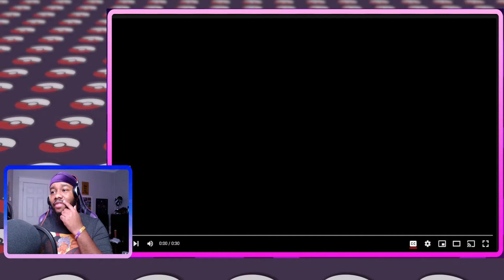A NEW VIDEO TRAILER - NEW GAMEPLAY Pokemon Arceus trailer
We have a new Reaction to the gameplay trailer from a pokemon arceus trailer commerical in Japan! Yo lets watch it!

Become a member for $0.99 & get extra benefits!

★ Important Links! ★

YouTube Growth Thus Far
✅1️⃣0️⃣0️⃣0️⃣
✅1️⃣1️⃣0️⃣0️⃣
✅1️⃣2️⃣0️⃣0️⃣
✅1️⃣3️⃣0️⃣0️⃣
✅1️⃣4️⃣0️⃣0️⃣
✅1️⃣5️⃣0️⃣0️⃣
✅1️⃣6️⃣0️⃣0️⃣
✅1️⃣7️⃣0️⃣0️⃣
✅1️⃣8️⃣0️⃣0️⃣
✅1️⃣9️⃣0️⃣0️⃣